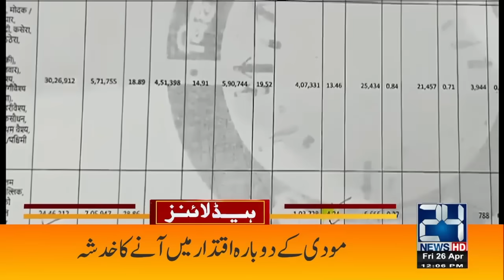America Threat To Pakistan - Another Statement - Iranian President Big Surprise - 12pm Headlines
24 News HD Is One Of The Leading News Channels Of Pakistan Bringing You The Latest Current Affairs From Pakistan And Around The World.  Live National Assembly ,Senate Session And Current Affairs.